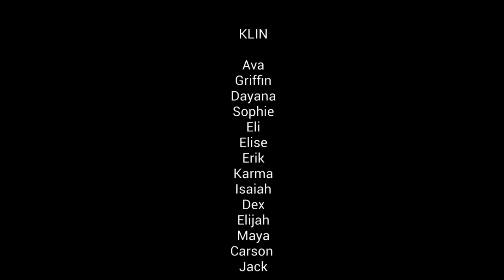KLIN 10 25 2024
The news and happenings of Lincoln Middle an IB World School